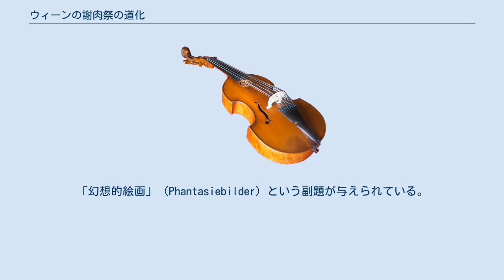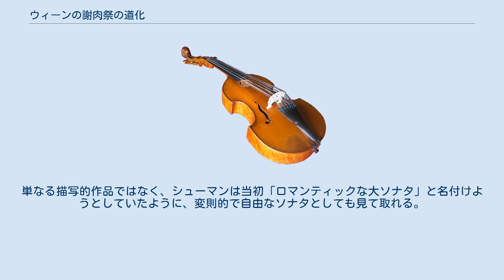ウィーンの謝肉祭の道化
Faschingsschwank aus Wien 『ウィーンの謝肉祭の道化』または『ウィーンの謝肉祭の騒ぎ』（独語:Faschingsschwank aus Wien）は、ロベルト・シューマンが1839年に作曲した全5曲から構成されるピアノ曲。
「幻想的絵画」（Phantasiebilder）という副題が与えられている。
同時期の作品に『フモレスケ』がある。
 シューマンは1838年の秋から翌1839年の3月にかけてウィーンに滞在していたが、同地では謝肉祭が行われており、その謝肉祭での体験に触発されたシューマンは、そこでの賑やかさなどの様子を幻想的に描写して本作を作曲した（なお、シューマンはこの曲を「ロマンティックなショーピース」と呼んでいた）。
5曲のうちの4曲は滞在中の1839年（3月以前）に作曲され、最後の1曲はライプツィヒに帰郷した同年の3月以降（または1840年の初め頃）に書かれている。
 出版は1841年にウィーンのブライトコプフ・ウント・ヘルテル社より。
楽譜はシナモン・ド・シールに献呈された。
 全5曲で構成される。
単なる描写的作品ではなく、シューマンは当初「ロマンティックな大ソナタ」と名付けようとしていたように、変則的で自由なソナタとしても見て取れる。